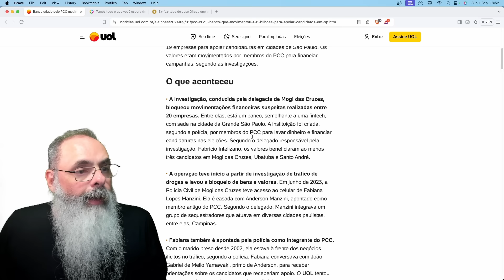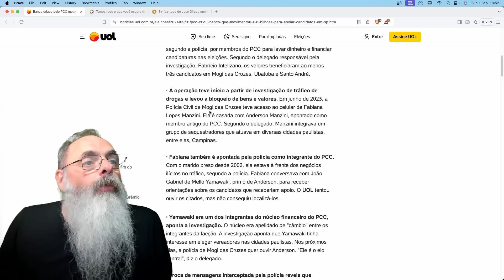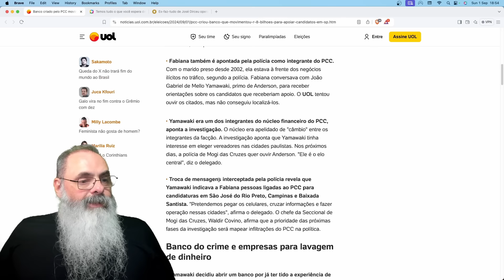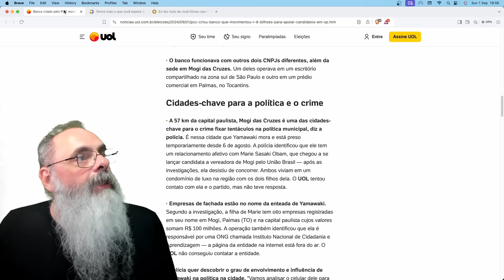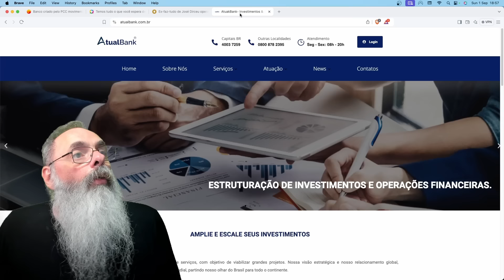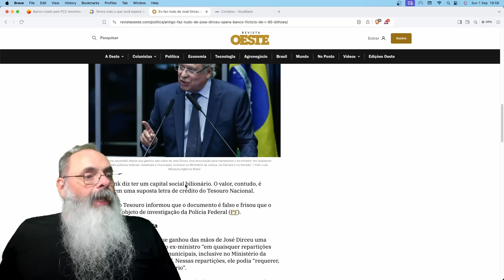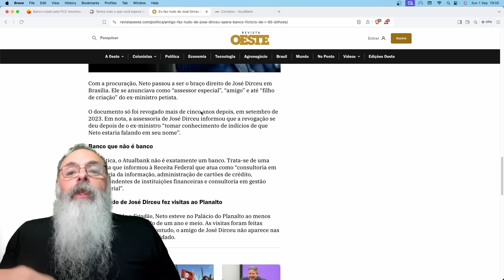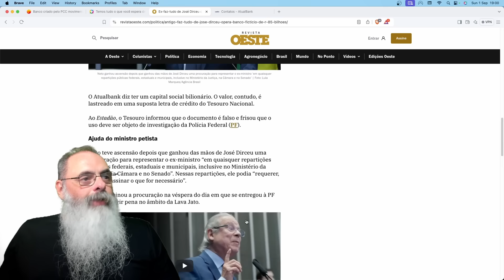BANCOS do PCC e do ZÉ DIRCEU suspeitos de LAVAR DINHEIRO para AJUDAR CANDIDATOS na ELEIÇÃO